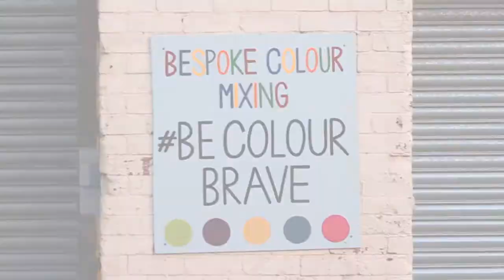Green With Envy Room // Paint to Capture Colourful Characters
Chapter 1 in our Bespoke Colour Mixing series presents our 'Green with Envy' shade.

Meet Captain Thomas T Thomason... the man who knows what he likes

Paint to Capture Colourful Characters

Music Paolo Pavan - What's Up